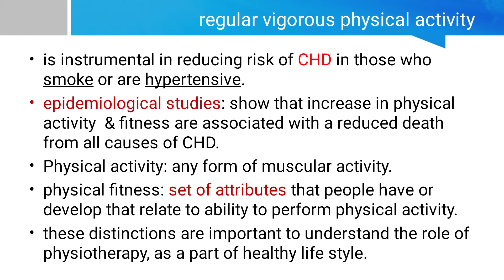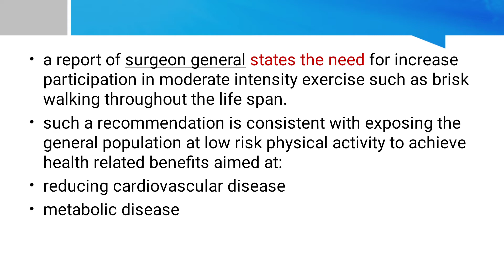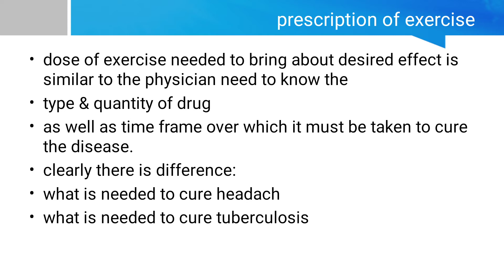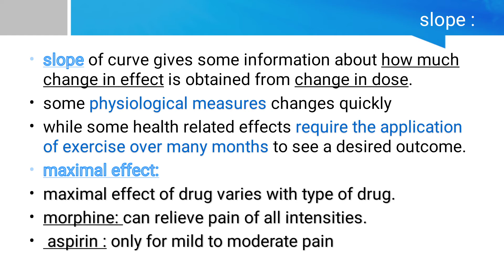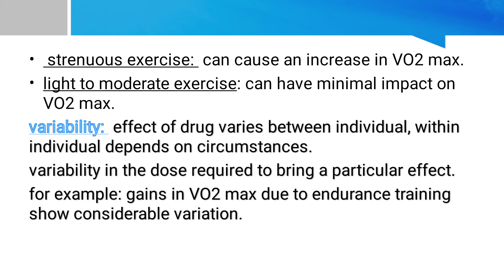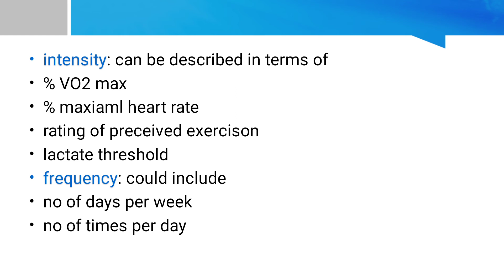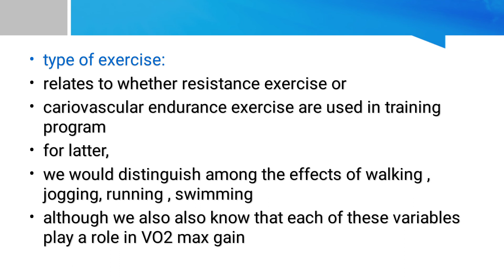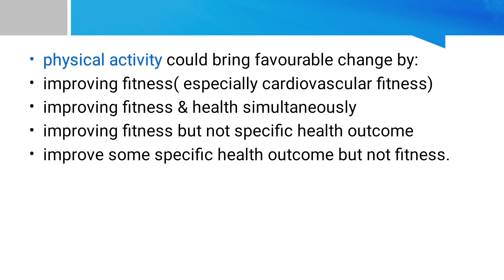Exercise physiology chapter # 16 || exercise prescription for health and fitness